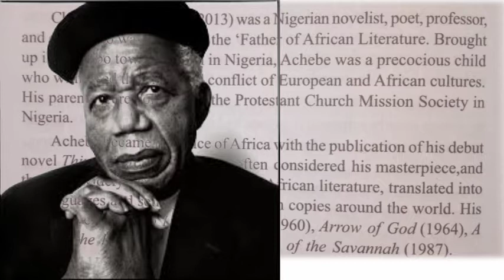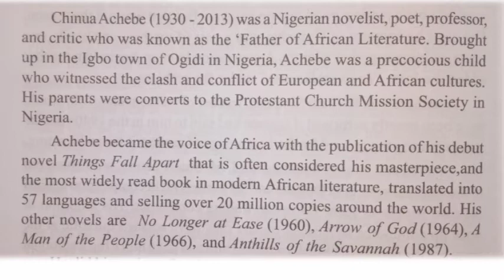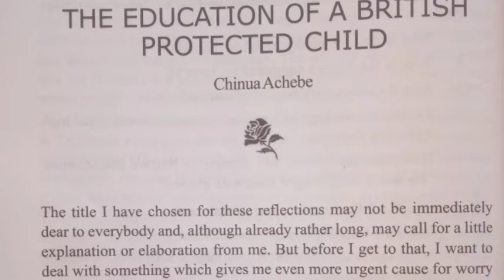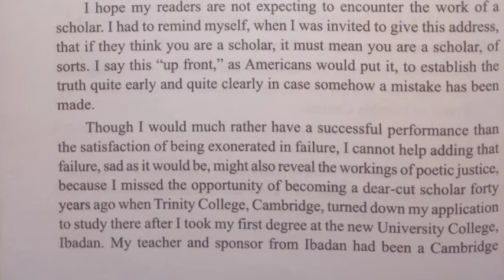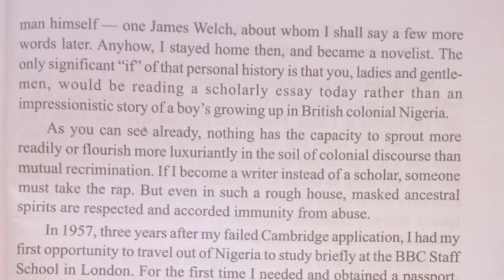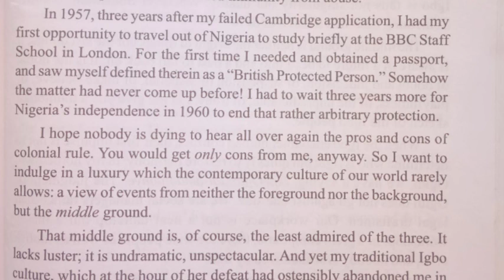The Education of a British Protected Child ll Part 1 ll Appreciating Prose ll Calicut University.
Calicut University
BA English Core paper
3rd semester.
മലയാള വിശദീകരണം